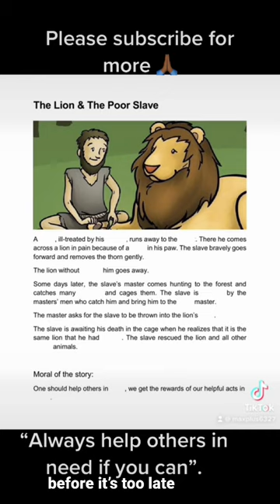The lion and the poor slave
Always help others in need if you can before it’s too late.